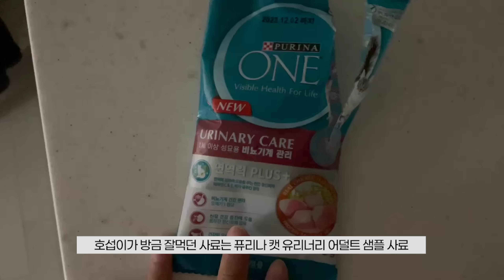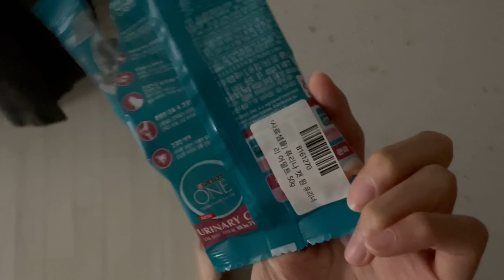어깨 깡패 등판 태비 문신 = 귀여움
안녕하세요 호섭집사에요 오늘 영상도 재밌게 봐주시길 바라며 이만 뿅!